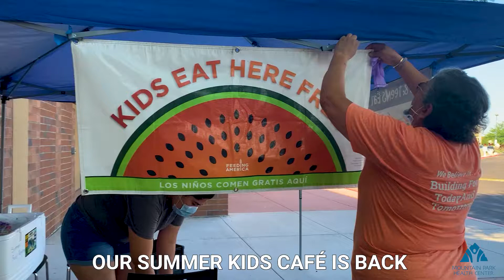Our Summer Kids Café is Back